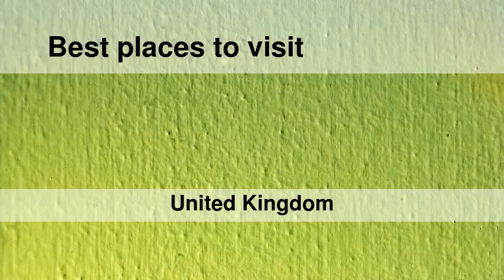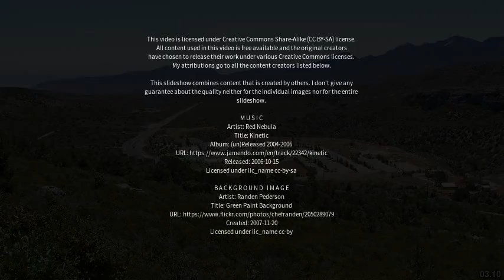Best places to visit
Best places to visit - Kyle (United Kingdom) Best places to visit - Slideshows from all over the world - City trips, nature pictures, etc.